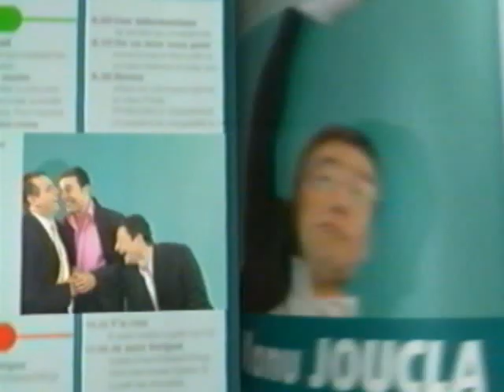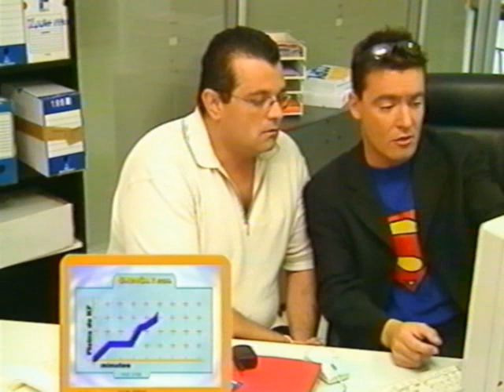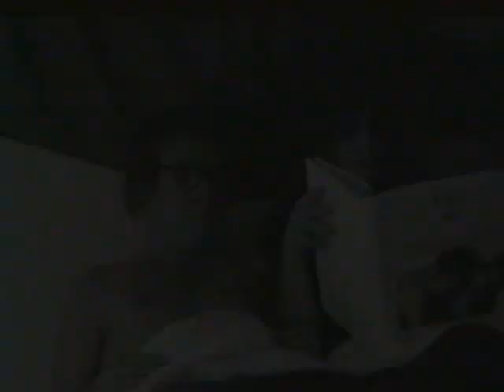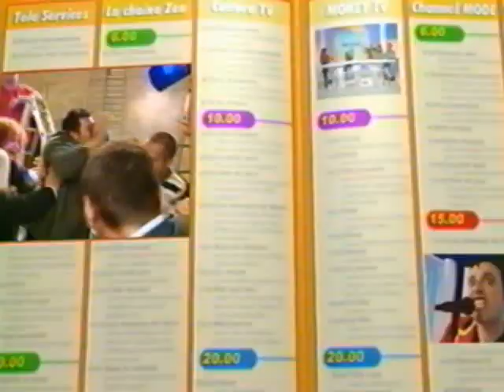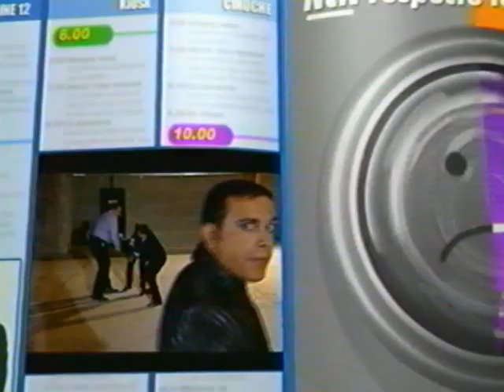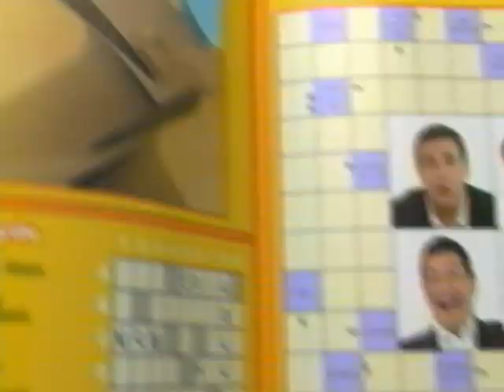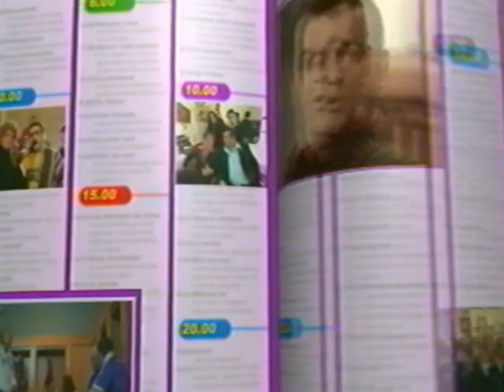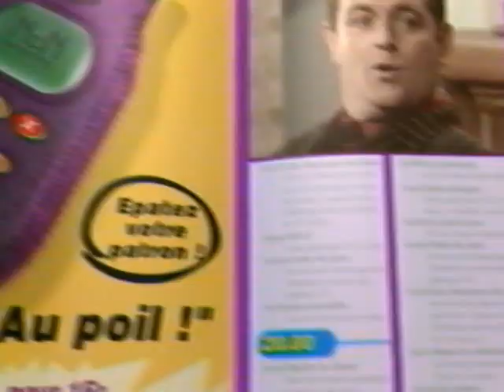Les Nous C Nous - Nos Chaînes à Nous - Emisson n°3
Suite à la demande d'une personne, je mets les émissions en version complète.